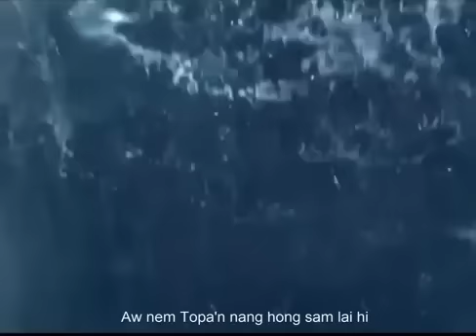Den Ciang Ci Ken - Nu Toih